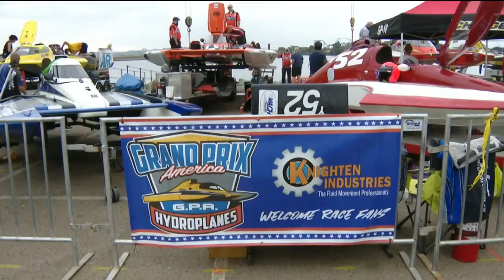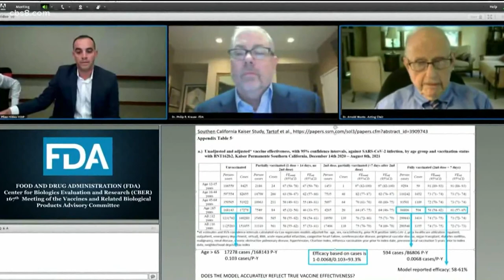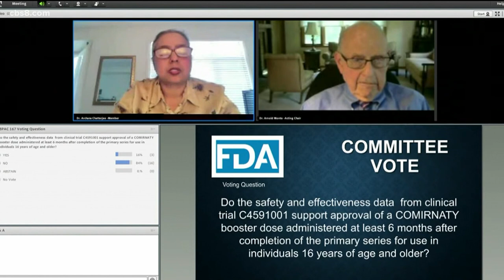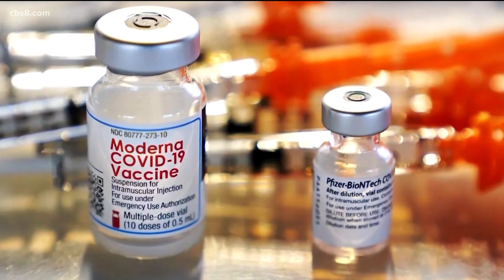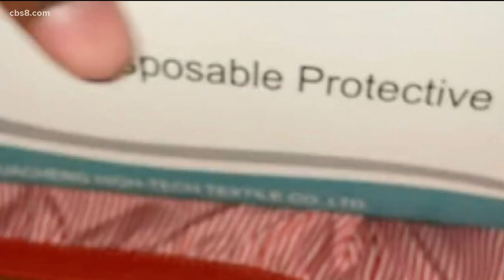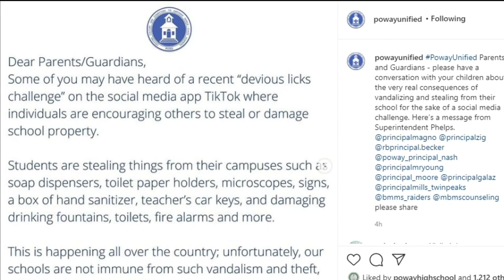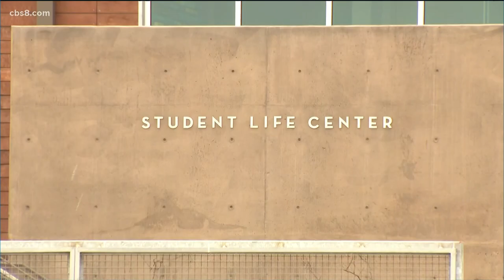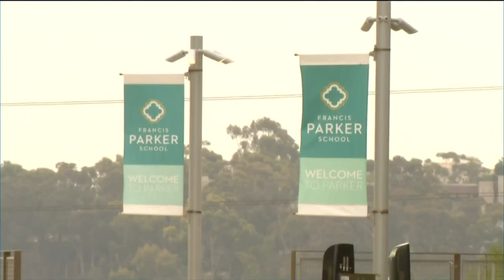San Diego top stories for Sept. 17 at 6 p.m.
San Diego's top stories for Friday, Sept. 17 at 6 p.m.